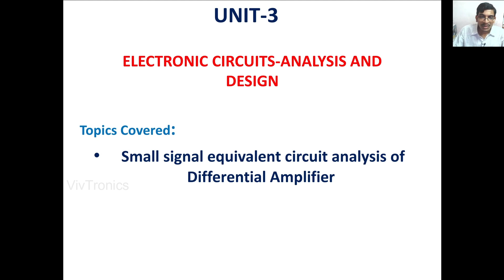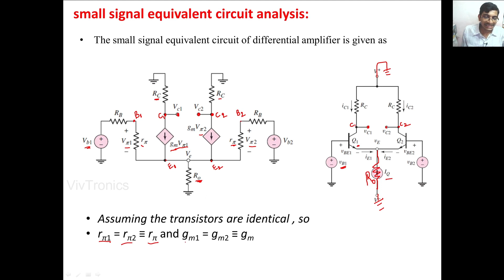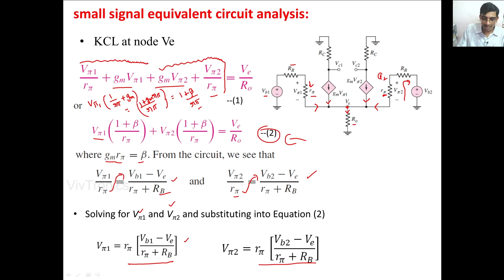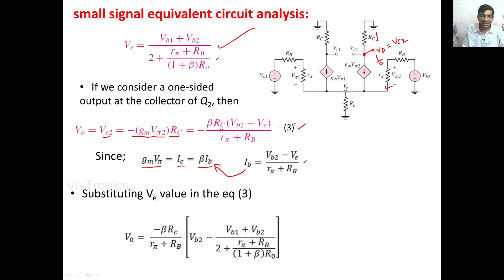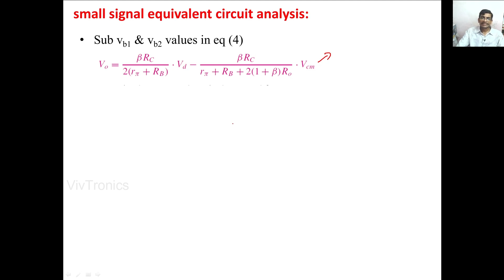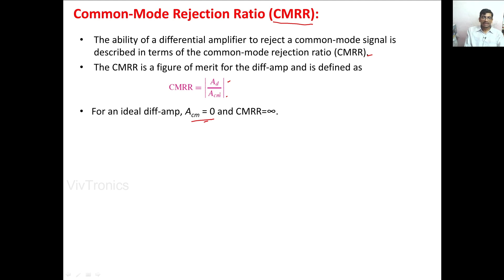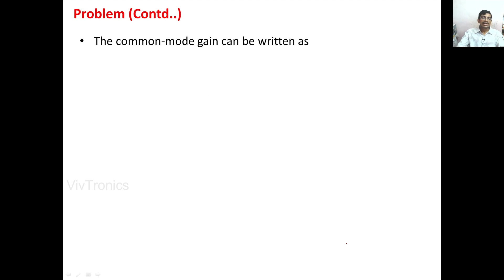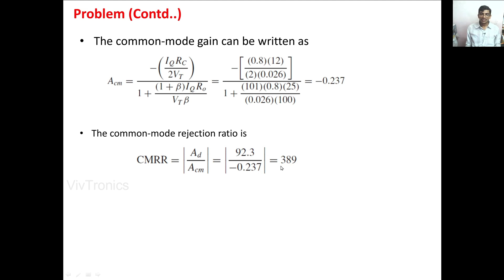Differential Amplifier -Small Signal Analysis, Differential Gain, Common mode Gain & CMRR | Unit-3-3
BJT - Differential Amplifier -Small Signal Analysis, Differential Gain, Common mode Gain & CMRR | Unit-3-3 |  ECAD | ECA
Topic covered: small signal equivalent circuit analysis, CMRR, differential and common mode gains.
Subject: Electronic Circuits analysis and design (ECAD | ECA)
Unit-3
Syllabus: R-19 JNTUA
Under the syllabus Topics:
Differential and Multistage Amplifiers: Differential amplifier, basic BJT differential pair and its qualitative description, DC transfer characteristics, small signal equivalent circuit analysis, CMRR, differential and common mode gains, differential and common mode input impedances. Basic differential FET pair, small signal equivalent circuit analysis, JFET differential amplifier, differential amplifier with active load, MOSFET differential amplifier with active load, two stage RC coupled amplifier, Darlington pair and simple emitter follower output, voltage gain, input and output impedances, simplified BJT operational amplifier circuit, design applications-CMOS differential amplifier.
Time Stamps:
0:00 Small signal equivalent circuit of BJT Differential amplifier.
5:02 Derivation of Differential & Common mode gain
20:30 Differential gain for Balanced output
21:41 Common mode rejection ratio (CMRR)
25:47 Problem on CMRR